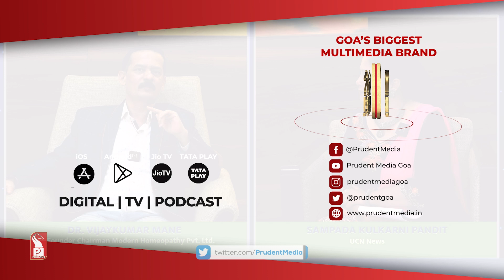When to visit doctor for Kidney stone treatment? | Modern Homeopathy’s Treatment | Shorts | Prudent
Kidney Stones can be very painful! Modern Homeopathy’s treatment for kidney stones offer an effective and non-invasive treatment unlike conventional methods. Our treatment for kidney stones is through understanding unique symptoms aiming to dissolve the stones and prevent their recurrence without hospitalization.

Why Choose Modern Homeopathy?
ü Curative Line of Treatment
ü No side-effects
ü No Need for Surgery
ü Revolutionary Cure for Chronic Diseases
ü Over 1, 80,000+ patients have been treated successfully
ü Over 29+ Years of Experience
ü 99.9% Cured Ratio
ü OPD Based Treatment